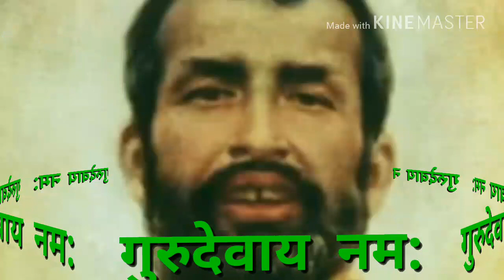श्री रामकृष्ण चंदनखेडे यांची शिक्षक दिनावर कविता.Teacher'day poem in marathi.shikshak din.teacherday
गुरुदेवाय नम:श्री रामकृष्ण चंदनखेडे यांची शिक्षक दिनावर कविता.Teacher'day poem in marathi.shikshak din.teacherday